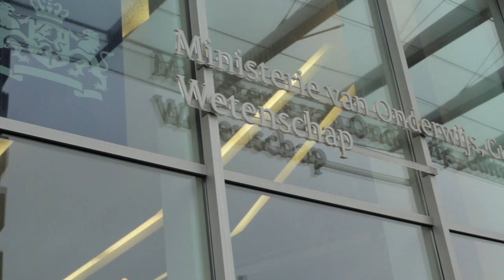JOB-monitor: Overhandiging aan Marja van Bijsterveldt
JOB-monitor: Overhandiging van de JOB-monitor aan Marja van Bijsterveldt.
Verslag van de overhandiging van de JOB-mointor aan Minister Marja van Bijsterveldt (Onderwijs, Cultuur en Wetenschap)

Door: Rico van Steen